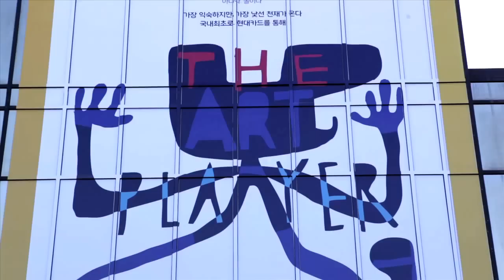Mariscal The Art Player - Exhibition Time Lapse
Mariscal The Art Player
Seoul Arts Center. Hangaram Art Museum.
From December 7th 2013 to March 16th 2014
2406 Nambusunhwan-ro. Seocho-gu. Seoul. South Korea